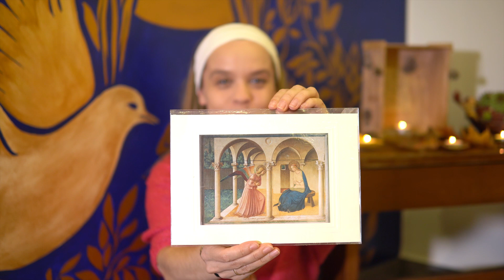Różaniec dla dzieci | Inga Pozorska | Przepiękne Królestwo | 07.10.2021